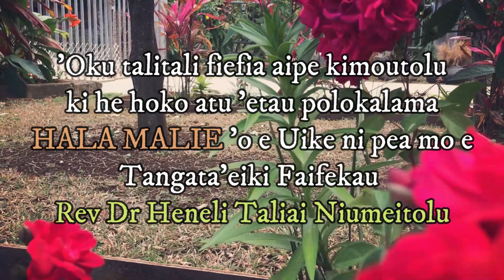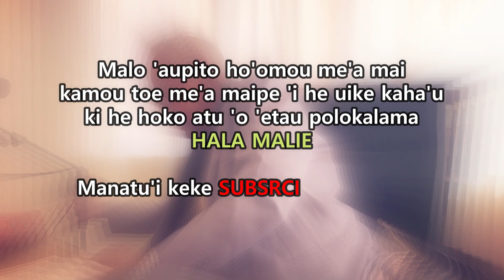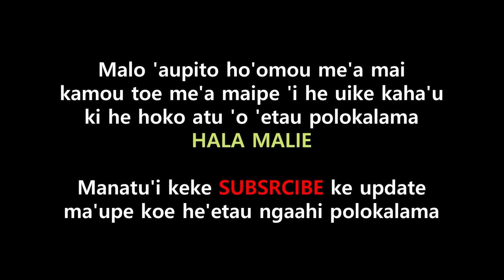HALA MALIE - Rev Dr Heneli Taliai Niumeitolu.(Saame 1, Matiu 22:34-46)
Ko e polokalama HALA MALIE ki he 'aho Sapate ko hono 29 'o 'Okatopa 2023.
LESONI MALANGA
Saame 1
Matiu 22:34-46